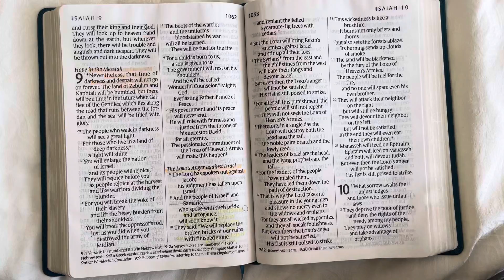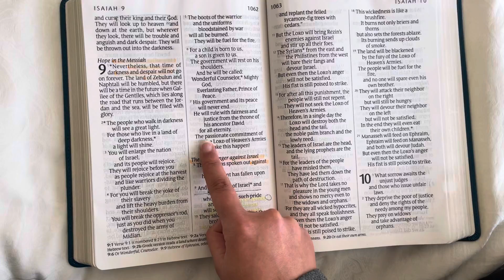Foretelling of Jesus: Isaiah 9:1-7